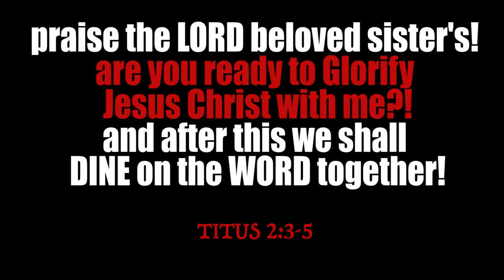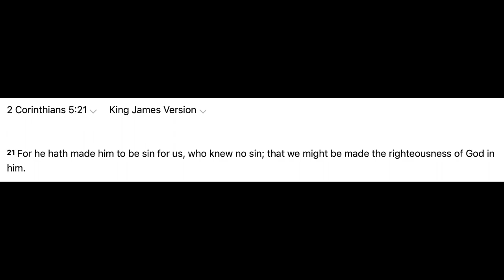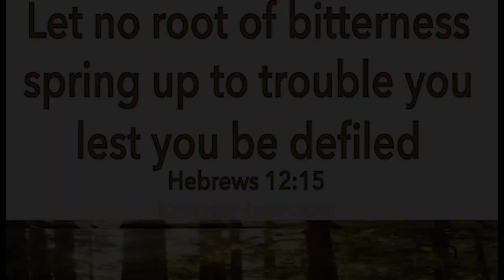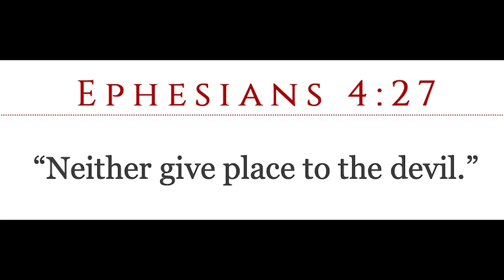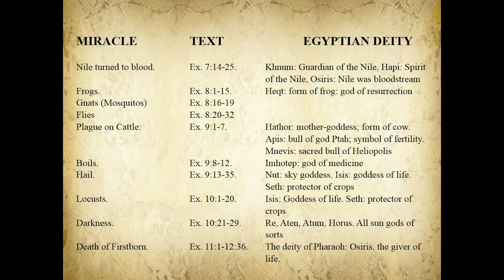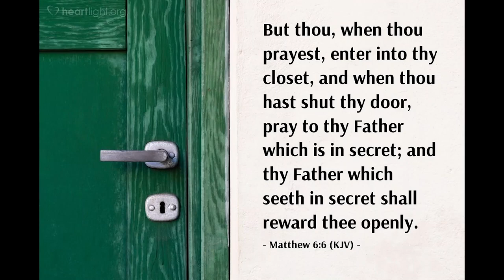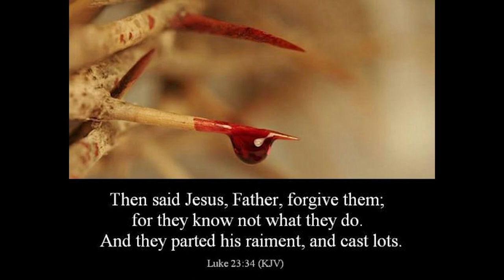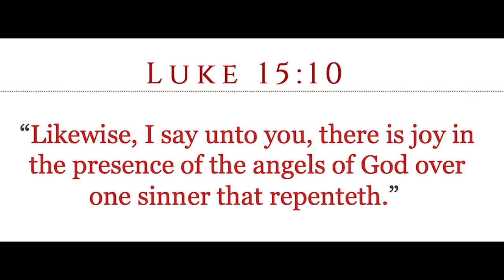the PRISON of UNFORGIVENESS (teaching for sisters )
REVELATIONSOFJESUSCHRIST.COM
THIS IS A MESSAGE THE LORD GAVE LIONESS FOR THE SISTERS (Titus 2:3-5)
PLEASE NOTE: WE TRIED TO SEE MORE ABOUT THIS GROUP AND DIDN'T FIND ANYTHING
THAT WOULD CAUSE US TO NOT WANT TO LISTEN TO THE SONG HOWEVER WE ALWAYS ASK YOU TO TEST THE FRUIT AND SPIRIT OF ALL CHRISTIAN MUSICIANS AND ARE NOT PROMOTING THEM AS IF WE KNOW THEM BUT WE THANK THE LORD FOR THE BEAUTIFUL SONG!!...LOVE YA!